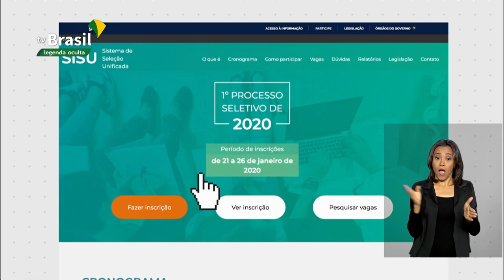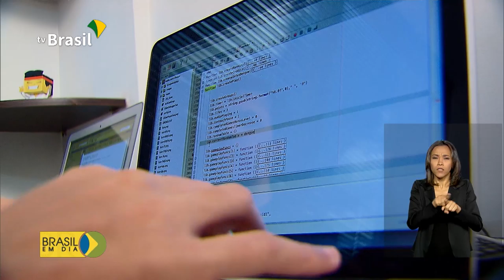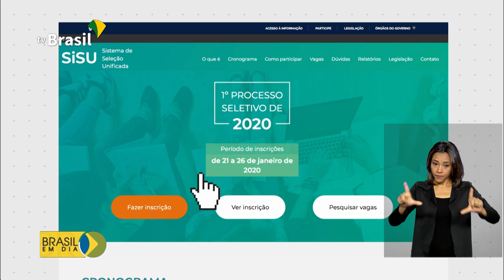Brasil em Dia - 24 de janeiro de 2020 (completo)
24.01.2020 - Presidente Jair Bolsonaro chega a Nova Delhi, na Índia, para comemorações do Dia da República e assinatura de acordos. Nova tecnologia deixa site do Sistema de Seleção Unificada (Sisu) mais rápido e moderno. Inscrições na plataforma vão até domingo.